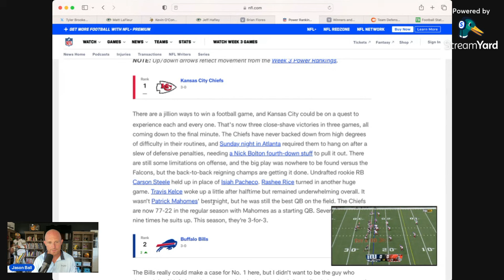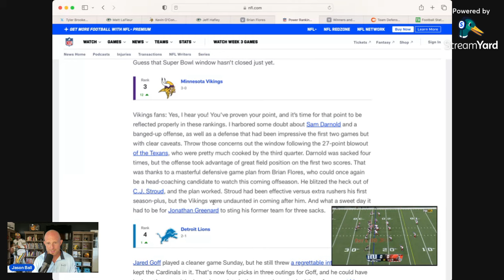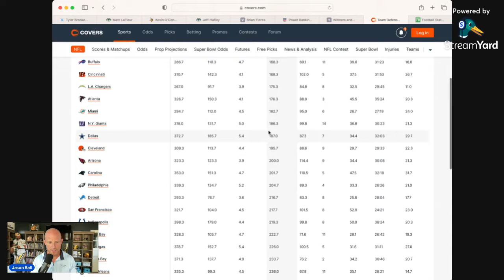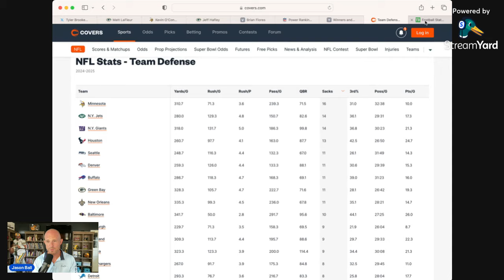Green Bay Packers Are About To Send Shockwaves Across NFL...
NFL
Packers Football
Green Bay Packers Football
Lambeau
Minnesota Vikings
Jordan Love